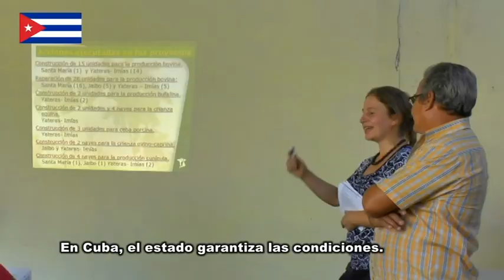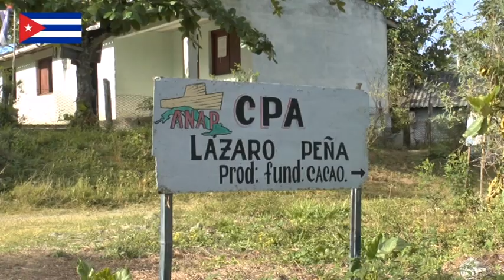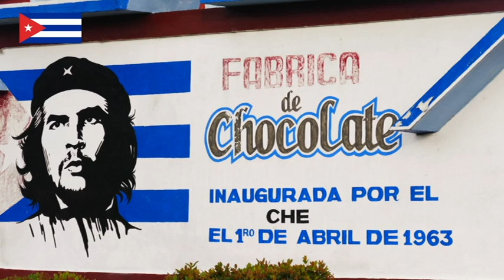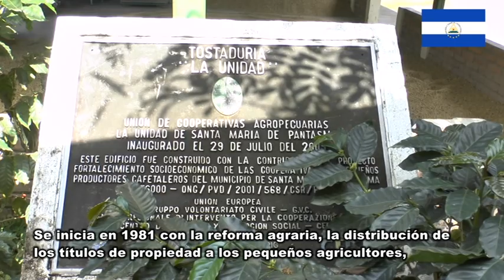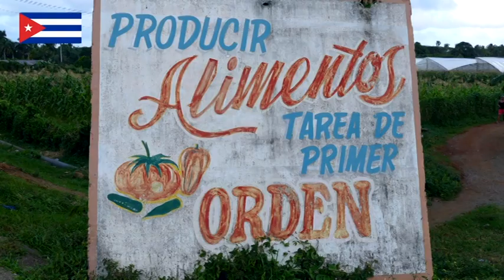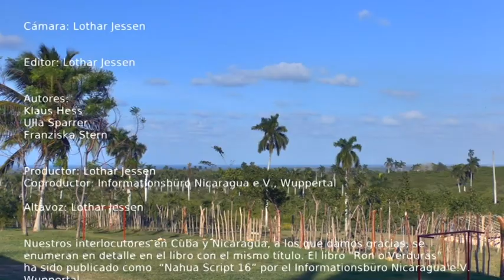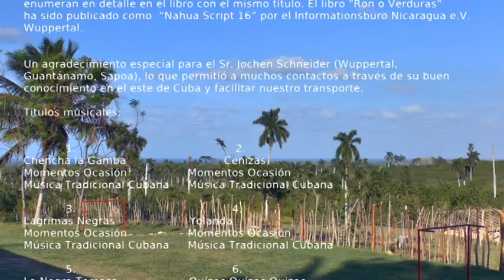Ron o Verduras